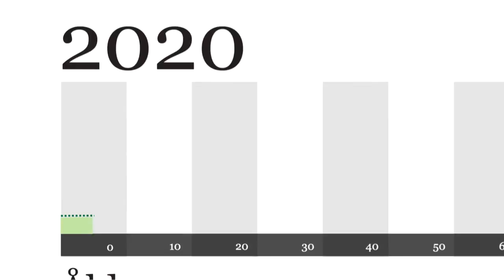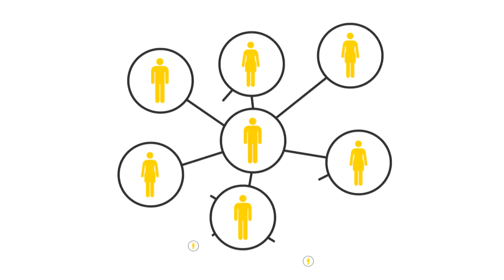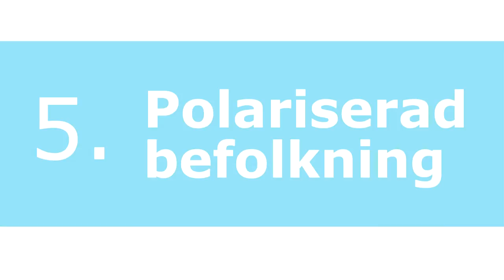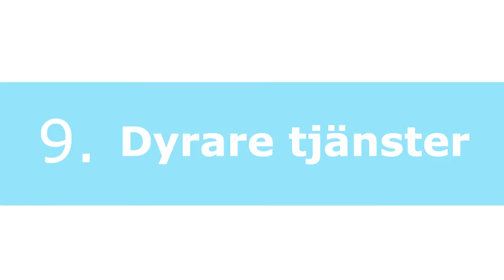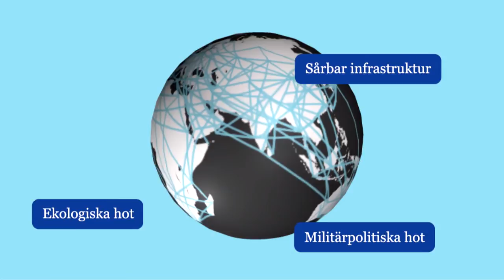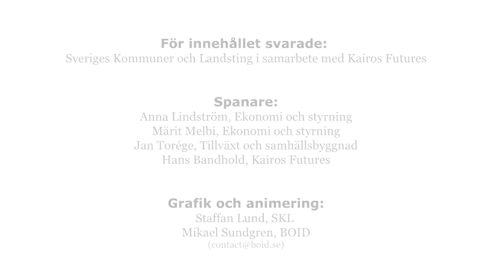13 Trender som påverkar det kommunala uppdraget mot 2020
I en så kallad "framtidslab" har en grupp tjänstemän på Sveriges Kommuner och Landsting tillsammans med Kairos Futures arbetat fram ett underlag för att diskutera viktiga drivkrafter och trender i omvärlden samt utmaningar för kommuner och landsting. Resultatet presenteras bland annat i en kort animerad film som kan tjäna som inspiration till egna framtidsdiskussioner.